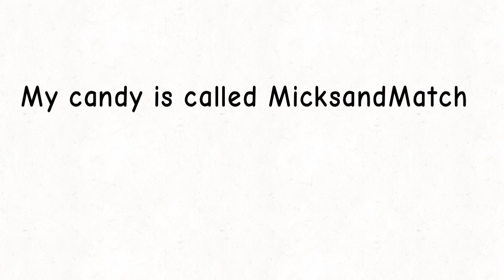what should the 8 fruit flavors be for my candy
Should Red be Apple or Raspberry?
Should Orange be Orange or Mango?
Should Yellow be Lemon or Banana?
Should Green be Lime or Sour Apple?
Should Blue be Wildberry or Blueberry?
Should Purple Grape or Lollipop?
Should White be Soda or Pinapple?
Should Pink be Cotton Candy or Strawberry Milkshake?